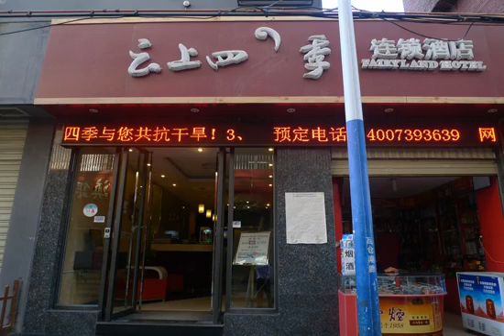Fairyland Hotel - Kundu - Kunming - China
Fairyland Hotel - Kundu hotel city: Kunming - Country: China

Address: No.155, Guofang Road, Wuhua District.; zip code: 650032

Located in the commercial centre of Kunming, Fairyland Hotel (Kundu) is a 10-minute walk from Jinma Biji Fang. Featuring modern décor, it offers ample and chic accommodation with free Wi-Fi.

 -- Implanté dans le quartier commercial de Kunming, le Fairyland Hotel (Kundu) se trouve à 10 minutes de marche de la place Jinma Biji Fang.

 -- El moderno Fairyland Hotel (Kundu) se encuentra en el centro comercial de Kunming, a 10 minutos a pie de Jinma Biji Fang y cuenta con alojamientos amplios y elegantes con conexión Wi-Fi gratuita.

 -- Das Fairyland Hotel (Kundu) liegt im Geschäftszentrum von Kunming und ist einen 10-minütigen Spaziergang von Jinma Biji Fang entfernt. Die geräumigen und schicken Unterkünfte sind modern eingerichtet und bieten Ihnen kostenfreies WLAN.

 -- Het Fairyland Hotel (Kundu) ligt in het commerciële centrum van Kunming, op 10 minuten lopen van Jinma Biji Fang. Het heeft een moderne inrichting en biedt ruime en chique accommodatie met gratis WiFi.

 -- Il Fairyland Hotel (Kundu) vi attende nella zona commerciale di Kunming, a 10 minuti a piedi da piazza Jinma Biji Fang, e vanta arredi moderni, e ampi ed eleganti alloggi dallo stile sobrio con connessione Wi-Fi gratuita.

 -- 昆明の商業的中心部に位置するFairyland Hotel(Kundu)は、Jinma Biji Fangから徒歩10分です。館内はモダンな内装で、無料Wi-Fi付きの広々としてシックな客室を提供しています。  美しい翠湖から徒歩15分、昆明駅から車で20分、昆明長水国際空港は車で50分先です。  洗練された内装の客室には冷暖房、薄型ケーブルテレビ、電話、電気ポット、専用バスルーム（シャワー、無料バスアメニティ付）が備わります。 ...

 -- 云上四季连锁酒店（昆明昆都店）坐落在昆明的商业中心，距离金马碧鸡坊有10分钟步行路程。酒店拥有现代化的装潢，提供配备有免费无线网络的宽敞且别墅的住宿。  云上四季连锁酒店（昆明昆都店）距离壮丽的翠湖有15分钟步行路程，距离昆明火车站有20分钟车程，昆明长水国际机场有50分钟车程。  客房布置典雅，配备有空调和供暖系统。每间客房都设有一台平面有线电视、电话和电热水壶。连接浴室设有淋浴和免费洗浴用品。  24小时前台的工作人员还提供行李寄存服务。酒店还设有干洗和洗衣服务。 ...

 -- Отель Fairyland (Kundu) расположен в коммерческом центре города Куньмин, всего в 10 минутах ходьбы от площади Дзиньма-Бицзи-Фан. К услугам гостей просторные номера с современным интерьером и бесплатным Wi-Fi.

 -- Fairyland Hotel (Kundu) ligger i det kommersiella navet i Kunming, en 10-minuters promenad från Jinma Biji Fang. Här erbjuds vackert och elegant boende med gratis Wi-Fi och modern inredning.